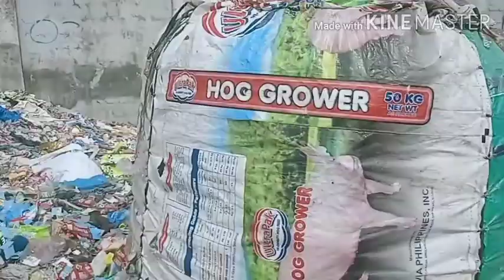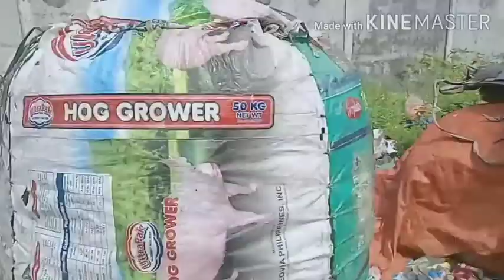( DUKHA ) By. JUDAS ( with video in dumpsite in CEBU )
dukha  with photo in video in dumpsite
Ako ai isang taong mahirap lamang at ito po ang aming hanap buhay isa lang akong Basuriro dito sa Cebu